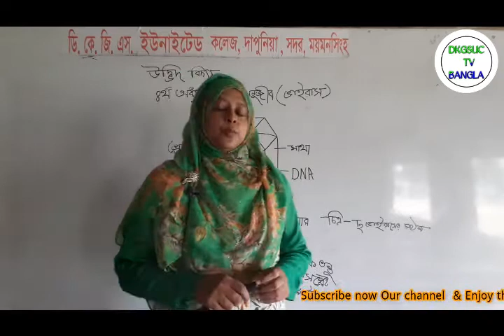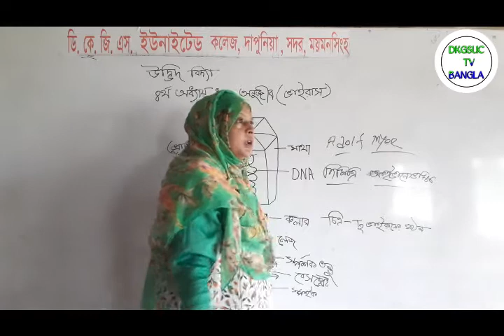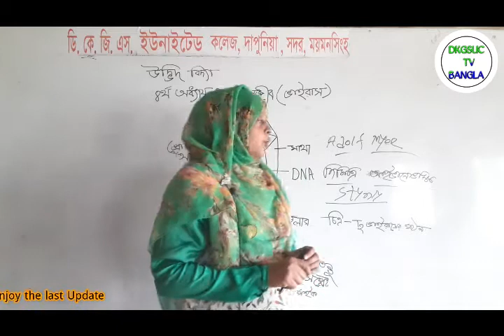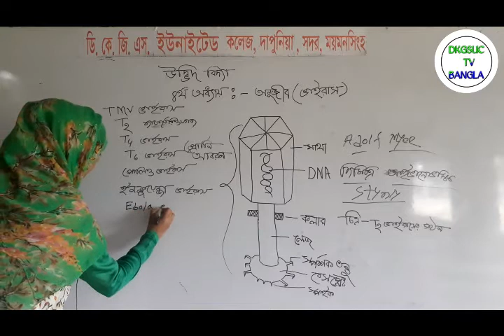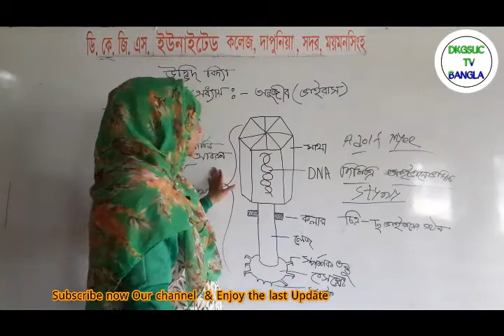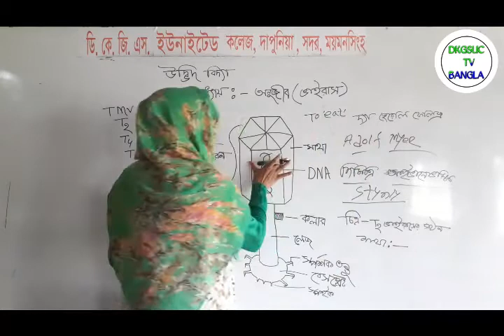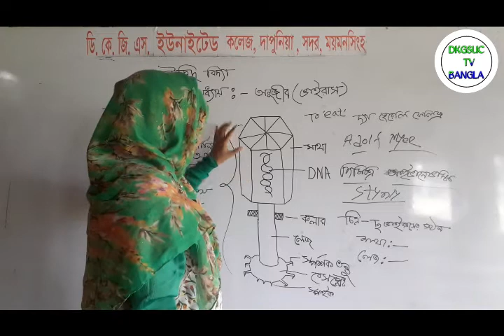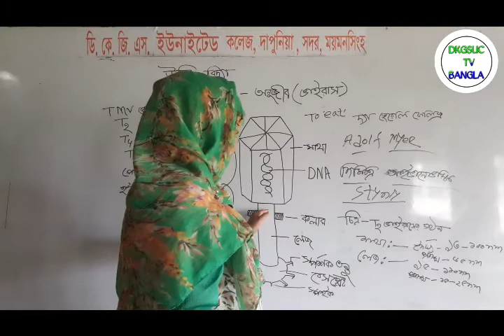এইচ.এস.সি. উদ্ভিদ-বিদ্যা-৪র্থ অধ্যায়।অনুজীব(ভাইরাস)।দিলারা পারভীন প্রভাষক ডি.কে.জি.এস.ইউনাইটেড কলেজ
যদি ক্লাসটি ভাল লেগে থাকে তাহলে আমাদের চ্যানেলের নতুন নতুন লেকচার পেতে এখনই সাব্সক্রাইব করূন ও লাইক কমেন্ট শেয়ার করুন।
DKGSUC TV BANGLA একটি অনলাইন ভিত্তিক Education Platform. এখানে SSC ও HSC সহ স্কুল কলেজের সকল ক্লাসের ভিডিও পাওয়া যাবে। ছাত্র-ছাত্রীরা যাতে ঘরে বসে সকল বিষয়ের ক্লাস সহজেই করতে পারে এটাই আমাদের মূল লক্ষ্য।